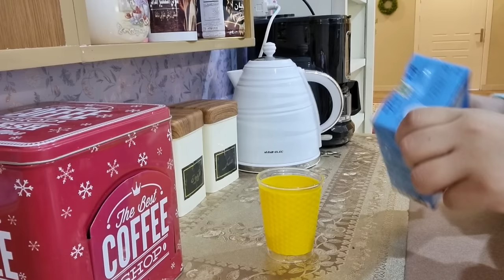أول روتينات النقل للبيت الجديد..المطبخ هم ماينلم😫